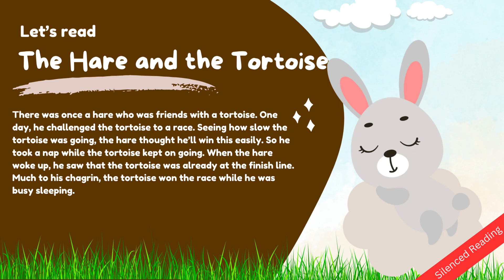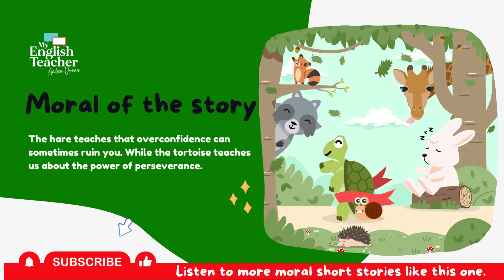The Hare and the Tortoise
Short Moral Story for Kids.
The story concerns a Hare who ridicules a slow-moving Tortoise.
This video is suitable for children 4 years old or older. It can be used in class.Silenced background so children can focus better on the story.